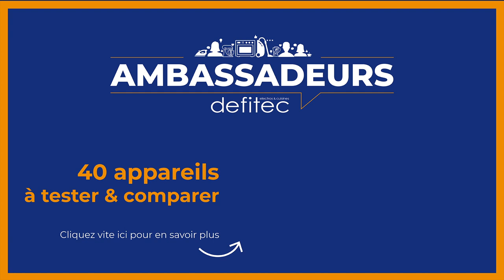Les casseroles DEMEYERE de nos futurs Ambassadeurs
Nous continuons notre tournée des partenaires du Programme Ambassadeur DEFITEC 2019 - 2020 avec Marc qui nous présente les modèles haut de gamme DEMEYERE que les Ambassadeurs auront la chance de recevoir chez eux !

Les Ambassadeurs profiteront de l'expertise de Demeyere qui fabrique la majorité de sa gamme en Belgique depuis 4 générations, gage de qualité.

Le premier modèle offert aux Ambassadeurs de marque est la marmite Atlantis qui possède une couche de cuivre dans le fond afin de répartir la chaleur pour la cuisson. Retrouvez ce produit dans notre magasin ou sur notre site internet

Pour le second modèle, Demeyere a souhaité que nos Ambassadeurs fassent une comparaison entre deux sauteuses coniques, une de la gamme Apollo et l'autre de la gamme Atlantis. J'ai hâte de voir ce que les Ambassadeurs vont en penser ! Pour plus d'informations sur ces modèles, vous pouvez vous rendre dans notre magasin ou sur notre site internet

Le troisième modèle est une cocotte conique beaucoup plus légère que les cocottes en fonte habituelles. Plus d'infos en magasin ou sur notre site internet

Le quatrième modèle est un Wok, mais pas un faux, un vrai ! Un vrai Wok se cuit à fond donc à très haute température. Bien souvent les autres Woks sont faits avec de l'antiadhésif qui peut s'abîmer à haute température ce qui ne sera pas le cas avec le Wok Demeyere car celui-ci n'en possède pas

Ensuite, Demeyere offre également une crêpière. Celle-ci est équipée du fond Triplinduc qui fournit 30% de rendement supplémentaire sur l'induction. Comme le fond unique ‘Radiant’ crée une plus grande surface de contact avec le feu, elle offre une stabilité élevée et une connectivité encore meilleure avec votre taque à induction. Vous pouvez retrouvez cette crêpière dans notre magasin ou sur notre site internet

On arrive enfin à mon péché mignon, la poêle Proline... Elle permet de cuire des aliments sur toutes les parties de la poêle, mais aussi de se sentir comme un/une pro avec une poignée qui permet de faire revenir vos aliments. Cette poêle est disponible en magasin ou sur notre site internet

À noter que toute la gamme Demeyere et donc tout ce que nos Ambassadeurs recevront vont sur une taque à induction.

Le Programme Ambassadeurs DEFITEC 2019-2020 consiste à offrir 20.000€ d'électroménagers haut de gamme à 3 personnes sélectionnées afin que celles-ci puissent les tester et vous en faire comprendre les fonctionnements. Vous voulez devenir Ambassadeur DEFITEC et profiter de ces 20.000€ d'électroménagers chez vous ? Les inscriptions sont ouvertes du 14 septembre au 13 octobre 2019.

A bientôt,
Thomas